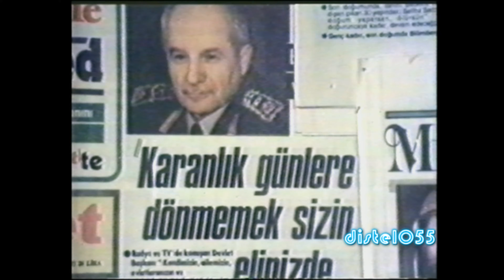Kelepce , Cüneyt Arkin Orjinal yesilcam sinema Fragman Cetin Inanc dayi cemil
Kelepce , Cüneyt Arkin Orjinal yesilcam sinema Fragmani Cetin Inanc dayi cemil
Türk sinemasi Fragmanlari  1982

Senaryo  Ali Fuat Kalkan
Yapımcı  Mehmet Karahafız
Görüntü Yönetmeni  Sedat Ülker
Tür  Macera, Polisiye
Özellikler  35 mm, Renkli
Ülke  Türkiye
Etiketler  Cüneyt Arkın, Dayı, Erkek Evlat, Eroin Bağımlısı, Esrar,

 Cüneyt Arkın  Cüneyt Arkın  Dayı Cemil
 Eşref Kolçak  Eşref Kolçak  Eşref
 Hikmet Taşdemir  Hikmet Taşdemir  Tek Kol
 Karaca Kaan  Karaca Kaan  Tek Kol
 Hüseyin Peyda  Hüseyin Peyda  Polis Müdürü
 Nuri Kırgeç  Nuri Kırgeç  Doktor
 Osman Betin  Osman Betin  Osman
 Kazım Kartal  Kazım Kartal  Kazım
 Bülent Demir  Bülent Demir  Uyuşturucu Müptelası
 Halit İvgin  Halit İvgin  Uyuşturucu Müptelası
 Aydın Haberdar  Aydın Haberdar  Kazım
 Süheyl Eğriboz  Süheyl Eğriboz  Kazım
 Ali Demir  Ali Demir  İşadamı
 Hüseyin Güler  Hüseyin Güler  Emniyet Müdürü
 İhsan Gedik  İhsan Gedik  Saldırgan
 Tevhid Bilge  Tevhid Bilge  İşadamı
 Baykal Kent  Baykal Kent  İşadamı
 Günay Güner  Günay Güner  Saldırgan
 Ali Güney  Ali Güney  Zehir Satıcısı
 Yadigar Ejder  Yadigar Ejder  Kazım
 Hakkı Kıvanç  Hakkı Kıvanç  Soyguncu
 Mehmet Uğur  Mehmet Uğur  Fedai
 İbrahim Kurt  İbrahim Kurt  Fedai
 Salih Eskicioğlu  Salih Eskicioğlu  Soyguncu
 Yılmaz Kurt  Yılmaz Kurt  Fedai
 Kadir Kök  Kadir Kök  Muhabbet Tellalı
 Mehmet Samsa  Mehmet Samsa
 Mehmet Edizsoy  Mehmet Edizsoy
 Kübra Arda  Kübra Arda
 Metin Serezli  Metin Serezli  Seslendirme
 Mehmet Samsa  Mehmet Samsa  Fedai
 Yaman Okay  Yaman Okay  Baykal Kent Seslendirmesi
 Serdar Bora  Serdar Bora  Seslendirme
 Şahin Çelik  Şahin Çelik  Hikmet Taşdemir Seslendirmesi
 Kemal Bekir  Kemal Bekir  Süheyl Eğriboz Seslendirmesi
 Erhan Yazıcıoğlu  Erhan Yazıcıoğlu  Osman Betin Seslendirmesi
 Sait Ergenç  Sait Ergenç  Hüseyin Güler Seslendirmesi
 Mehmet Ali Erbil  Mehmet Ali Erbil  Seslendirme
 Elif Baysal  Elif Baysal  Seslendirme
 Erdoğan Esenboğa  Erdoğan Esenboğa  Günay Güner Seslendirmesi
 Osman Alyanak  Osman Alyanak  Seslendirme
 Osman Bardakçı  Osman Bardakçı
 Zekai Müftüoğlu  Zekai Müftüoğlu  Kazım Kartal Seslendirmesi
 Ali Güney  Ali Güney  Uyuşturucu Dağıtan Adam
 Tarık Tibet  Tarık Tibet
 Devrim Parscan  Devrim Parscan  Osman Bardakçı Seslendirmesi
 Abdurrahman Palay  Abdurrahman Palay  Cüneyt Arkın Seslendirmesi
 Zafer Önen  Zafer Önen  İhsan Gedik Seslendirmesi
 Erhan Yazıcıoğlu  Erhan Yazıcıoğlu  Seslendirme
 Sadrettin Kılıç  Sadrettin Kılıç  Eşref Kolçak Seslendirmesi
 Timuçin Caymaz  Timuçin Caymaz  Hüseyin Peyda Seslendirmesi
 O. Nuri Ergün  O. Nuri Ergün  Seslendirme
turkish movie trailer türkische filme filmi filmleri türkischer film eastern mafia